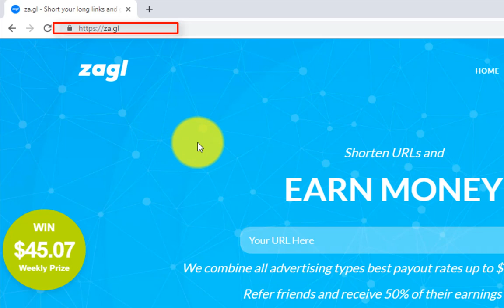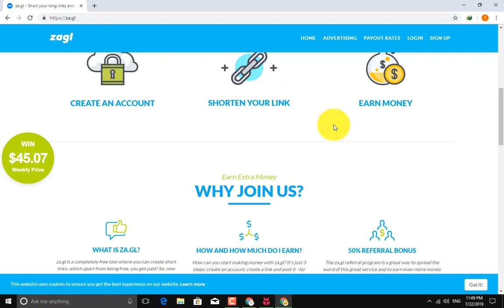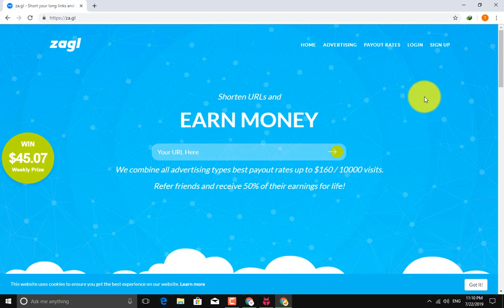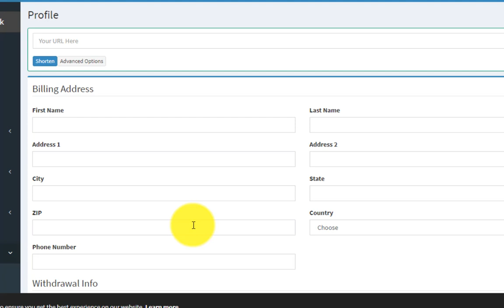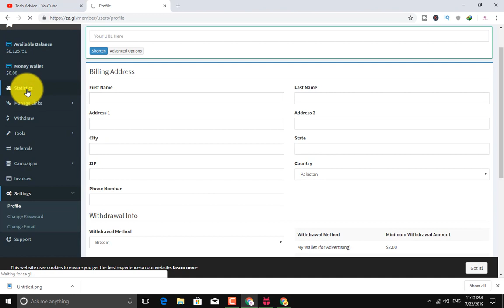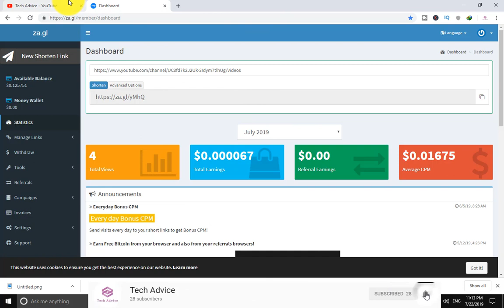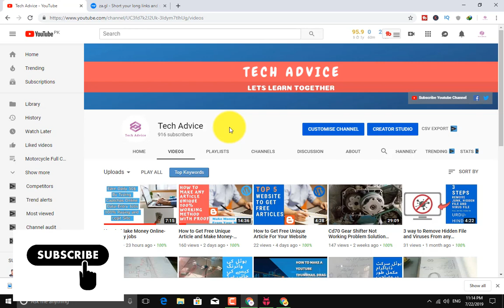How to Make Money Online Fast |Copy Paste Work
Hello Freinds Welocme to My Channel TechAdvice So Guys in This Video i Going to show you that How to Make Money Online Fast |Copy Paste Work| just by simple work,How to Make Money Online Fast |Copy Paste Work| is a simple method of copypaste work thats you have to find some trending topics or videos copy the link of videos and trending topics and short on za.gl website.Click on new shorten link and paste your link in the box and the link will shorten and share with your friends ,family member ,use it in your website and whatsapp groups so guys is easy way to Make Money Online Fast |Copy Paste Work|.
Steps to Make Money Online Fast |Copy Paste Work|

A Website will open called za.gl.
Create Your account by pressing the signup button,fill your personal information.
click on register your account will be created for free and you can  Make Money Online Fast |Copy Paste Work|.
There is no guarantee that you will earn any money using the techniques and ideas mentioned in this video. Your level of success in this video will require hard-work, experience, and knowledge.
i hope you will like my video How to Make Money Online Fast |Copy Paste Work|.
Again Thanks.

About  Tech Advice
Description
Hello Friends,

I created this channel with the aim to help you to learn Computer Tips and Tricks,Electrical or Electrical wiring ,Motor Mechanics,Blogger ,WordPress, and other technical things.
Channel  Managed By: Muhammad Waqas & Faisal Kareem